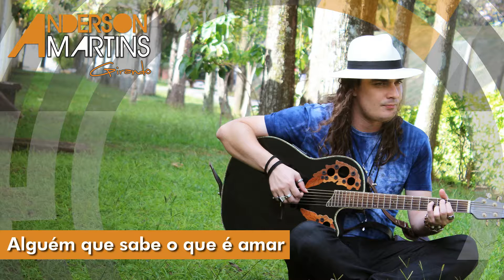Alguém que sabe o que é amar - Anderson Martins | Girando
Alguém que sabe o que é amar

Compositor: Anderson Martins

A realidade é assim
Algo que possui meramente um fim
Palavras impelidas ao sul
Se esquecendo que o norte é a base, e o céu é azul

Procurando consertar o seu relógio
Esqueceu-se que era dia do seu ócio

Eu quero um rock n'roll e não uma cópia em português
Quero andar pelas ruas tranquilas outra vez
Me orientar como um alguém que sabe o que é amar
E ser feliz no aconchego do meu lar

Inoportunamente indagado
Se fui humilhado é coisa do passado
Eu procurei aguçar os sentidos
E criar nas pessoas seus próprios ouvidos

E quem disse que a verdade não é falha
No final se cortou com uma navalha

Leve sua busca ao bom
Releve o sim e o não
Um leve desespero são
Eleve

Leve todo esse velho aterro
Construído sobre o gelo
Escondendo a verdade do humano que vivia
Então no seu dia-a-dia
Foi perdendo a alegria esgotado de tentar
Esqueceu-se de viver como quem sabe o que amar